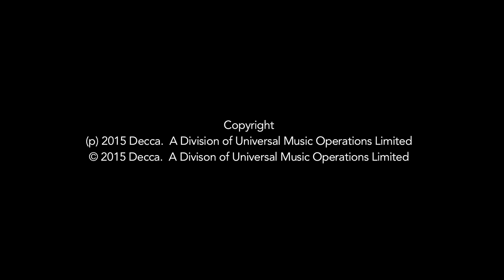The Shires - State Lines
The Shires' debut album 'Brave' is available now

Music video by The Shires performing State Lines. (C) 2015 Decca, a division of Universal Music Operations Limited